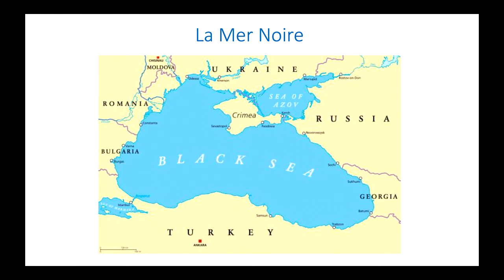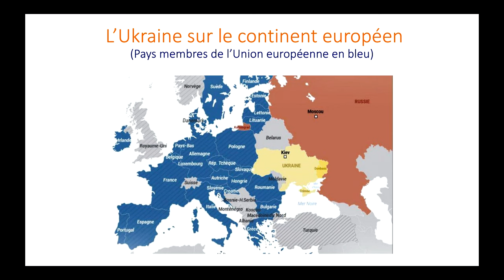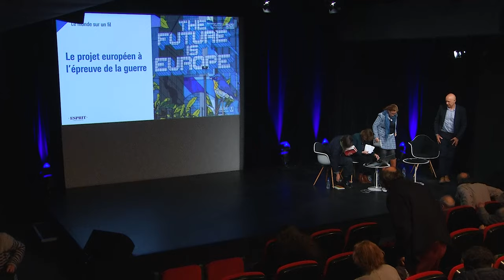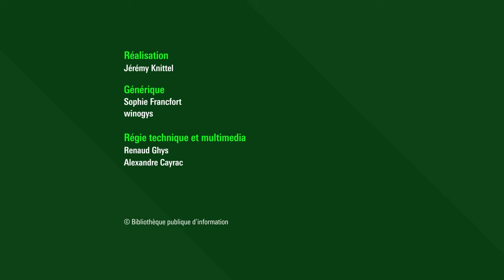Le projet européen à l’épreuve de la guerre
La guerre en Ukraine, aux portes de l’Union européenne, nous oblige à réexaminer la nature même du projet européen. Pensée depuis 30 ans comme un espace de paix et de prospérité, l’Union européenne doit-elle aujourd’hui se réarmer pour s’affirmer comme puissance géopolitique ? À la veille des élections de juin 2024 au Parlement européen, alors que les pressions s’accumulent, fragilisant la démocratie, l’état de droit et l’aspiration à la justice sociale, l’UE peut-elle passer ce nouveau cap sans renoncer à ses principes fondateurs ?